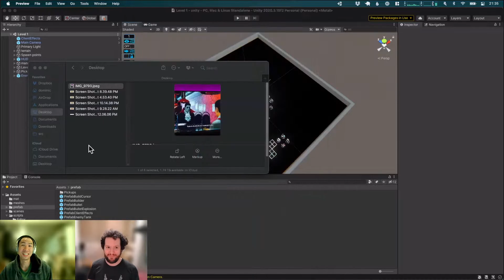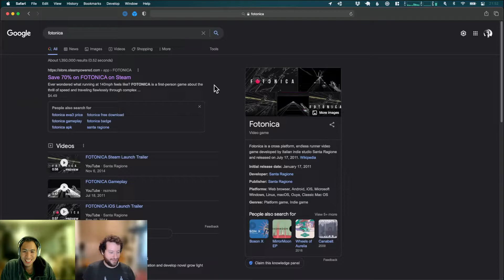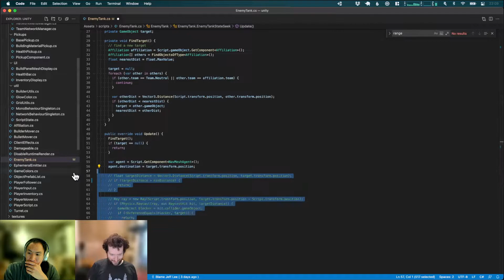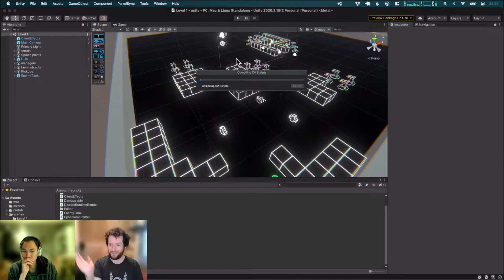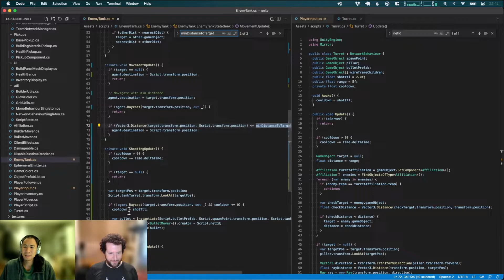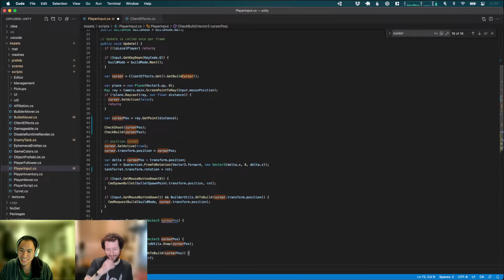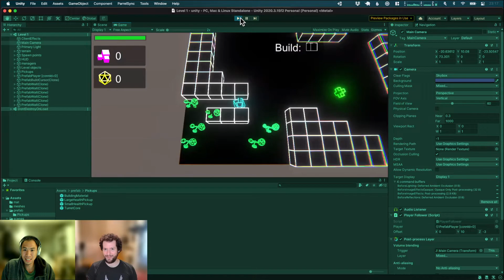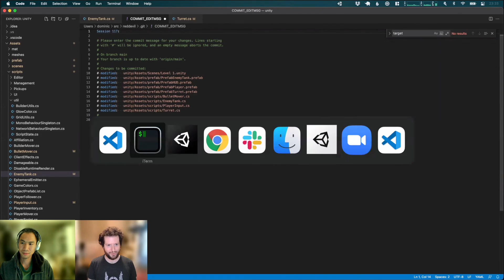Session 117: We Made a Dumb Puppy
Enemy tanks gain the ability to shoot, which is pretty important when you're a tank.